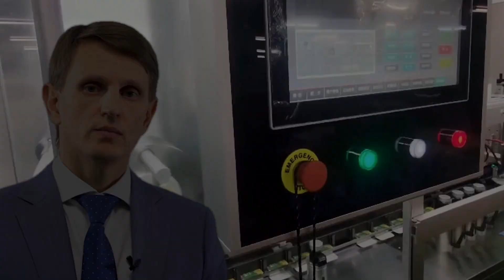Таблетки в розовой оболочке. Каталог фармацевтического оборудования Minipress.ru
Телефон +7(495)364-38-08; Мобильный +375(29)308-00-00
Россия, Москва

ЭТИКЕТИРУЮЩИЕ МАШИНЫ
МИКСЕРЫ И СМЕСИТЕЛИ ПОРОШКОВ
ТАБЛЕТОЧНЫЕ ПРЕССА
БЛИСТЕРНЫЕ МАШИНЫ
ЛАБОРАТОРНЫЕ АНАЛИЗАТОРЫ
ЦЕЛЛОФАНАТОРЫ
ГРАНУЛЯТОРЫ ПОРОШКОВ
СЧЕТЧИКИ ТАБЛЕТОК И КАПСУЛ
КАПСУЛОНАПОЛНЯЮЩИЕ МАШИНЫ
УПАКОВЩИКИ ПОРОШКОВ
ТУБОНАПОЛНЯЮЩИЕ МАШИНЫ
КАРТОНАЖНЫЕ МАШИНЫ